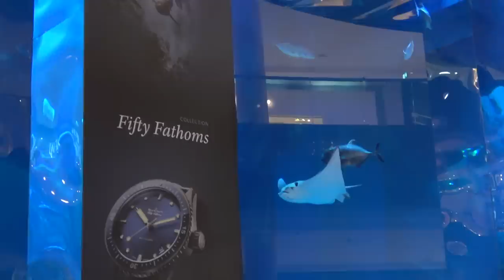VLOG 87: ARRIVING IN THAILAND